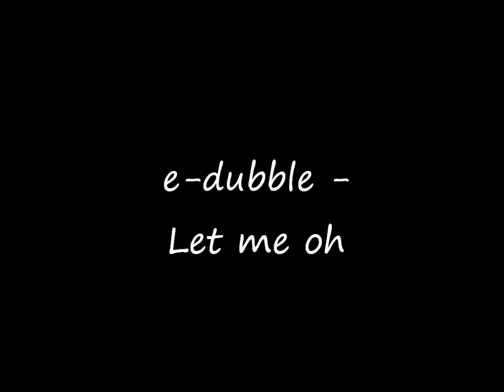Quickie 1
song
- e-dubble
let me oh